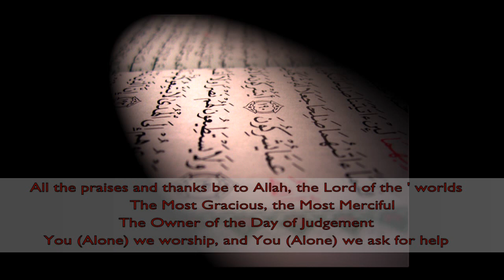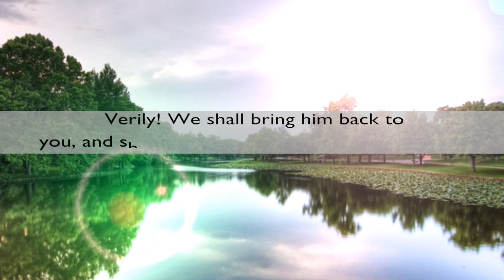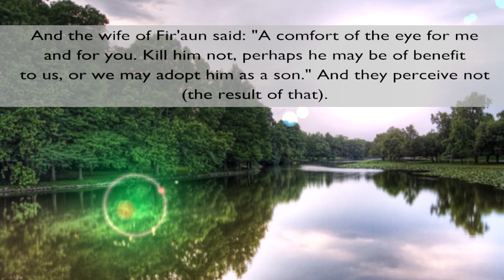Exquisite Quran: Surah Qasas - Baasem bin Muhammad As Subay'ee [new - imam from famous video]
Eid Mubarak 1429 from Dhikrullah.com *smiles*

A beautiful recitation of the Quran recited by Baasem bin Muhammad As Subay'ee..the recitor from the famous video where he recites ayaats from surah Nisaa in front of the Saudi regime.

Surah Qasas - The Stories, chapter 28 of the Quran